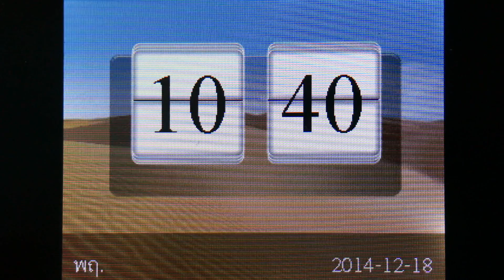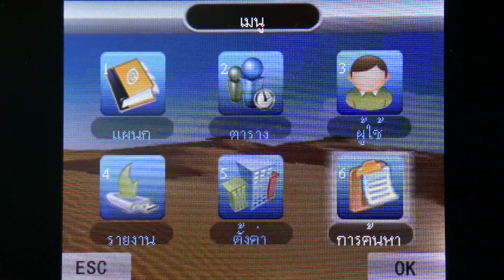1 รายละเอียดเครื่อง CMI 681 Easy Express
คู่มือการใช้งานเครื่องสแกนลายนิ้วมือ CMI681 โดย HIP